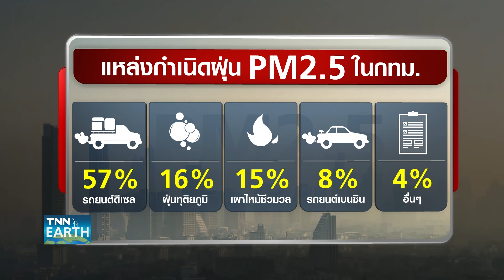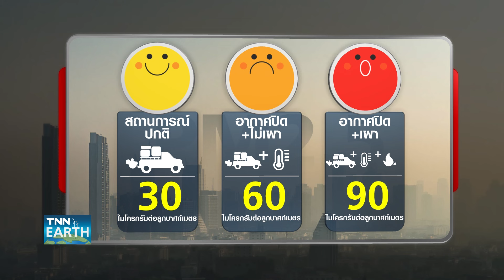พยากรณ์อากาศ 8 กุมภาพันธ์ 2567 (ภาคค่ำ) | เตรียมรับลมหนาวช่วงตรุษจีน | TNN EARTH | 08-02-24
กรมอุตุนิยมวิทยาคาดการณ์ ช่วงวันที่ 9-13 ก.พ.จะมีลมหนาวรอบใหม่แผ่ลงมาปกคลุมประเทศไทยตอนบนอีกครั้ง ภาคอีสานอากาศเย็นลงประมาณ 3-5 องศาเซลเซียส ส่วนพื้นที่อื่น ๆ เย็นลงประมาณ 1-3 องศาเซลเซียส ติดตามรายละเอียดใน  TNN Earth